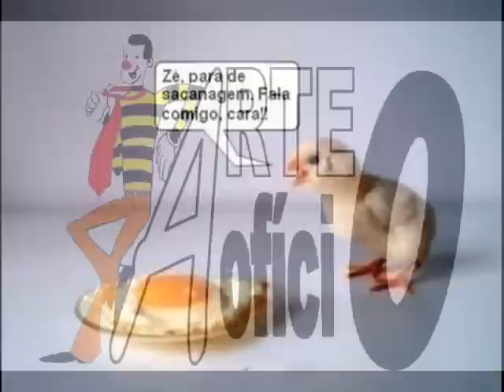Ahhh... A Roça - COISA DE CAIPIRA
O Caipira Zezito

 Conhecedor das modernidades e moderador do universo do campo com a cidade, cada vez mais próximos um ao outro e com suas diferenças preservadas. Sempre com seu companheiro "Fiinho" um burrinho simpático e inteligente.

Poesia do espetáculo

COISA DE CAIPIRA

Espetáculo teatral baseado em esquetes caipiras, que põe em foco a visão saudosa do interior, fazendo o contraponto da vida moderna com a qualidade de vida e o pensamento caipira.
Uma revisão à vida contemporânea e aos valores de uma forma divertida e despretensiosa. Cultura, simpatia e simplicidade, fazendo o público co-autor do espetáculo.

Edição:

Cristina Alves

Poesia:

Cleverson Tavares